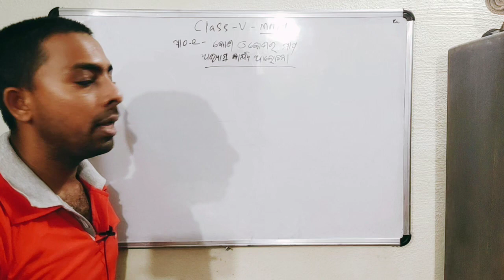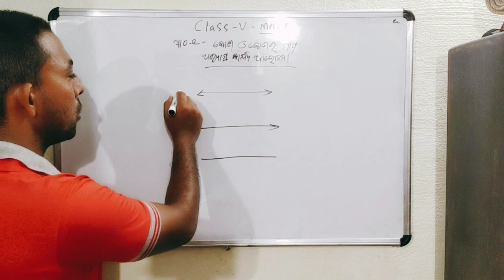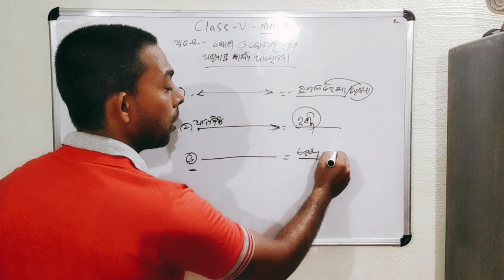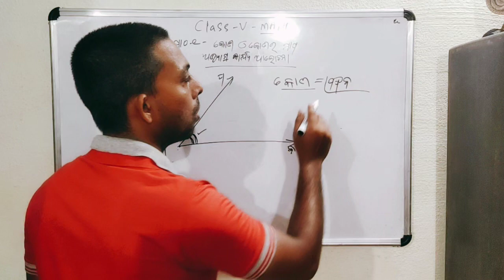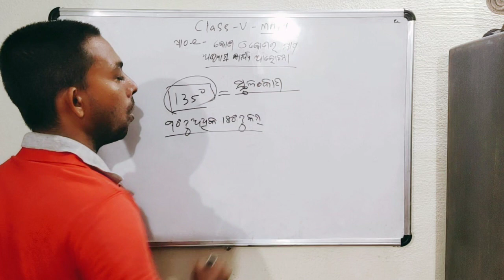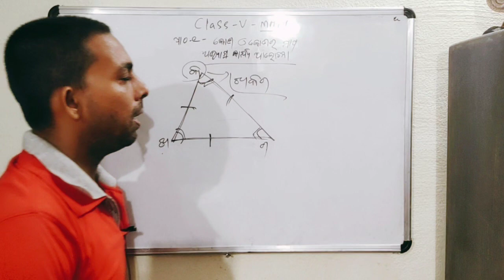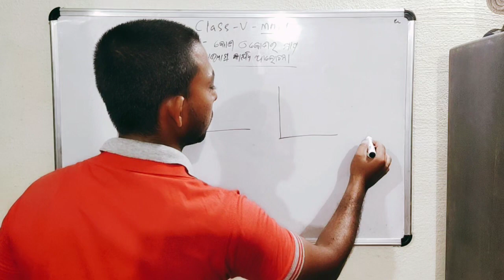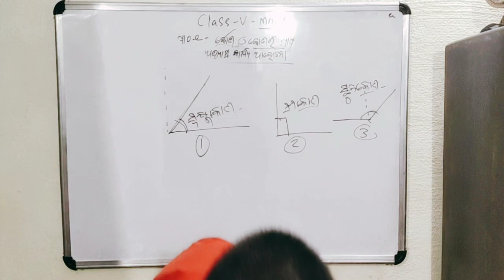odia medium:class 5 mathematics(ଗଣିତ ଧାରା) କୋଣ ଓ କୋଣର ମାପ ଅଭ୍ୟାସ ଆଲୋଚନା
5 class math odia medium ch1 kona o kona r mapa abhyasa alochana